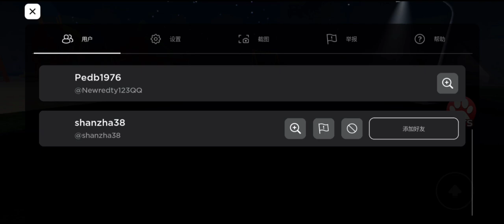The Playground Experience | Full Walkthrough | Roblox